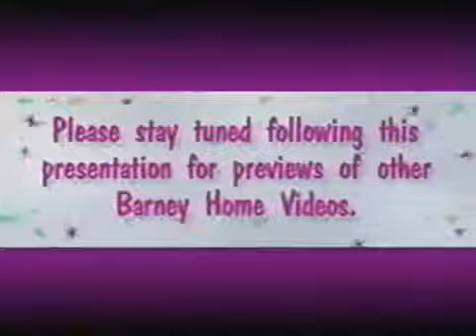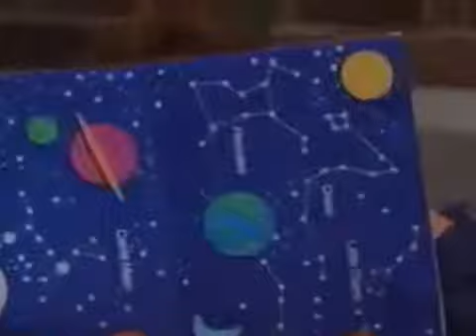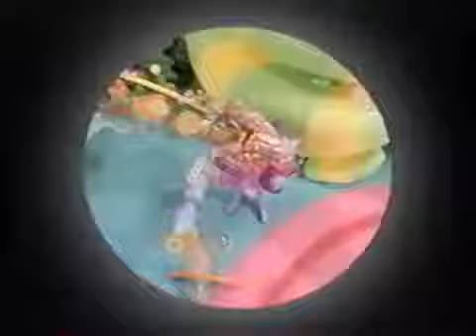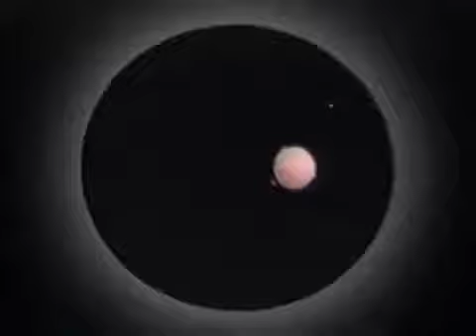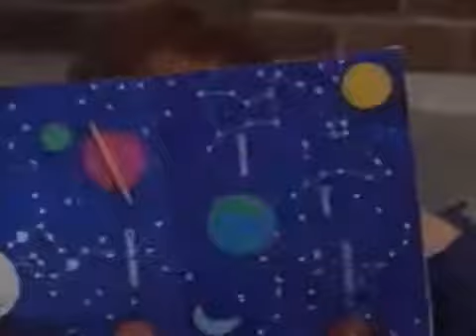Barney in Out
dance.

The top 10 Barney Stinson quotes. How I Met Your Mother.

Bill O'reilly loses it while talking to Barney Frank about the banking crisis. Frank, Pelosi and other Dems kept lying and pointing finger at Republicans for the economic collapse, when THE...

ironic, the original was posted to get away from 23 and this is posted to get to 23. O_o.

Unnecessary censorship of barney the dinosaur. "Check out the c**k we've been pretending to f**k."

BURP! HAHA! No more Guitar Hero for you!!

Barney & Friends dancing to "Walk It Out" by DJ Unk video that i made. ENJOY!

Check out my EXCLUSIVE interview with Dale, the shuttle bus dr